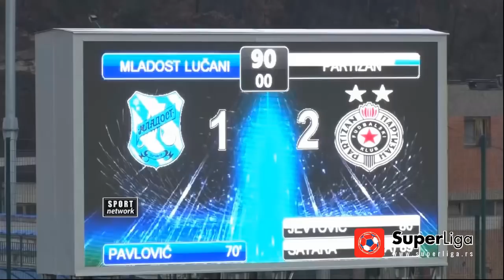Super liga 2017/18: 23.Kolo: MLADOST – PARTIZAN 1:2 (0:0)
Super liga Srbije: MLADOST – PARTIZAN 1:2 (0:0)
Strelci: Predrag Pavlović 70' - Marko Jevtović 86', Miloš Šatara (autogol) 89'